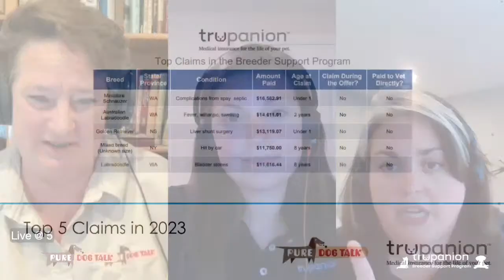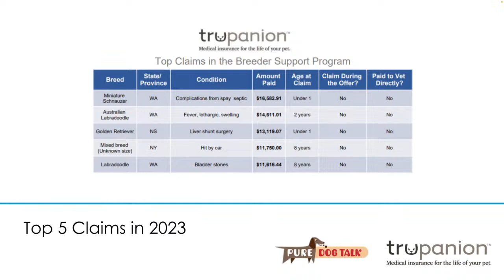Live @ 5 Savvy Pet Insurance with Trupanion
You’ve heard about pet insurance, but we are doing one better: Trupanion reps join Laura to share some pet insurance industry insider info, do some myth busting, and answer YOUR questions LIVE! Plan to join us for this fabulous opportunity to get exclusive access to the Trupanion team.